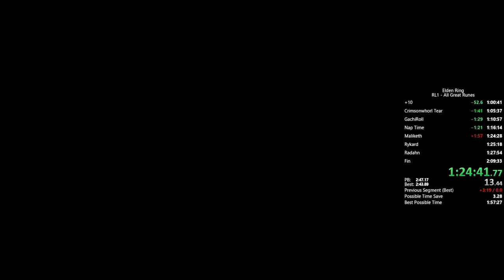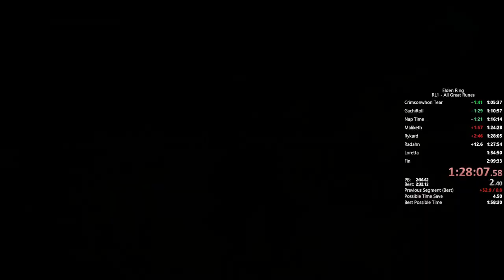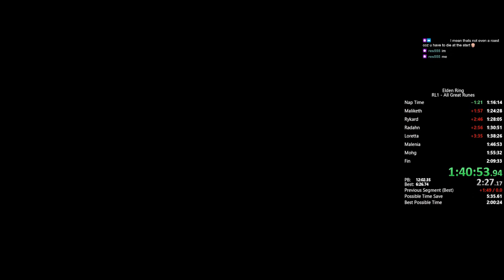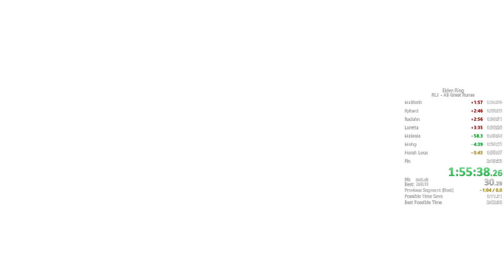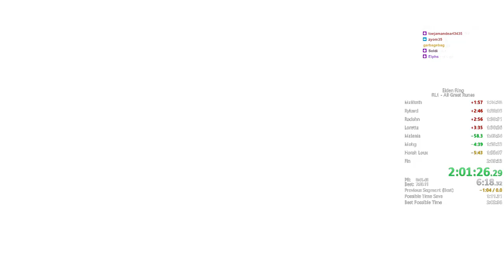LEVEL 1 ALL GREAT RUNES SPEEDRUN - 2:01:29 [FORMER WORLD RECORD]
Seriously rough run, sub 2 hours is on the horizon though Pog.
I've been having an absolute blast running this though, and I'm really excited for the future of Elden Ring speedrunning and seeing what time I can push this category down to!